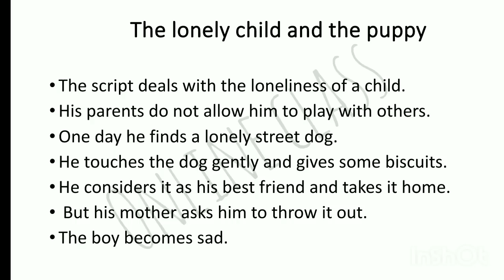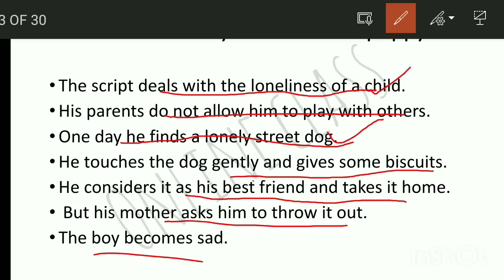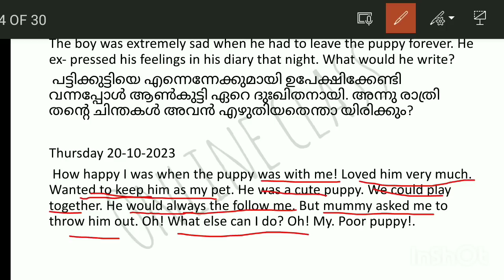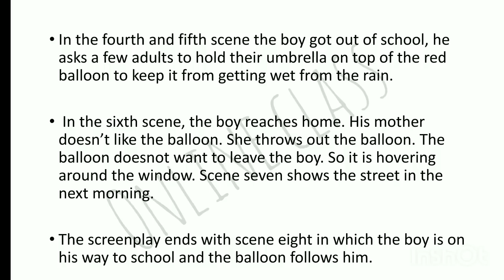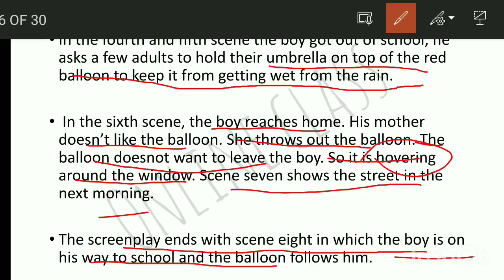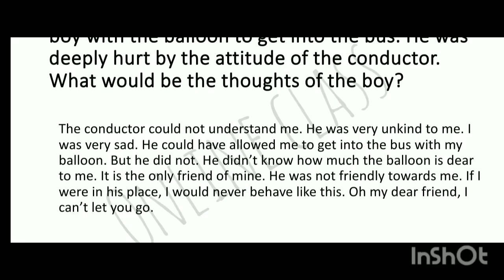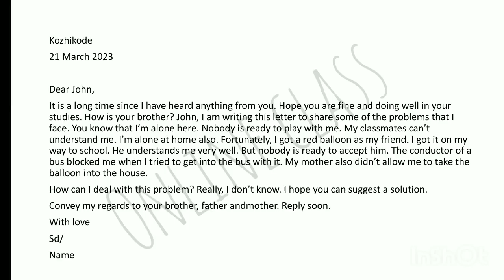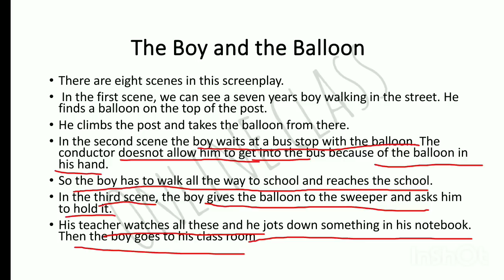CLASS 7 ENGLISH ANNUAL EXAM QUESTION PAPER MARCH 2024 ANSWERS # onlineclass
Annual Examination Question
paper-English-model-Class 7
class7engli annualexamination2022Class 7 EnglishAnnual Examination Question
paper-English-model-Class 7

Class 7 English Annual Examination | Annual Exam | Question Answer Kite VictersClass 7 English Annual Examination  | Question Answer Kite Victers

Class 7 english Second term exam Previous year question paper ❘ Chirstmas exam | 2019-20
Second Term exam question paper class 7 English
Class 7 English Second term exam Previous year question paper ❘ Chirstmas exam | 2019-20Second Term exam question paper class 7 English